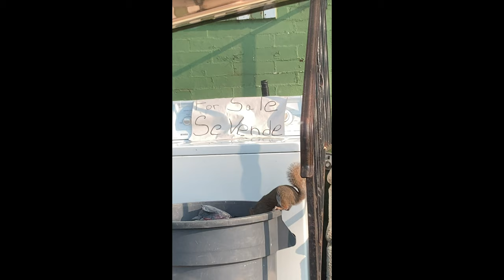SONY ZV-E10 CAMERA | JOSEPH RIVERA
Finally invested in a new camera. Still discovering my purpose for Youtube. I promised I would be more active. I will continue to release content.